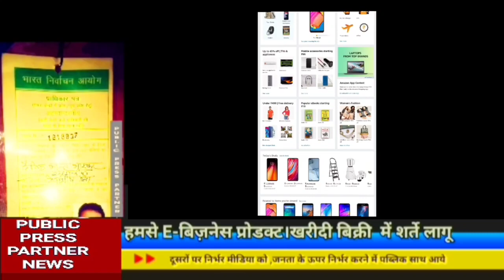किसान के राष्ट्रीयव्यापी चक्का जाम आंदोलन को AAP जिला अध्यक्ष खेमराज ने आंदोलन पहुंच कर समर्थन दिया